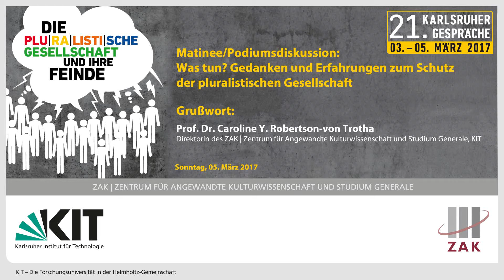Eröffnung der Matinee der 21. Karlsruher Gespräche (Prof. Dr. Caroline Y. Robertson-von Trotha)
Prof. Dr. Caroline Y. Robertson-von Trotha, Direktorin des ZAK | Zentrum für Angewandte Kulturwissenschaft und Studium Generale, über falsche Toleranz, Frauenrechte und die Identitäre Bewegung: Die Eröffnung der Matinee der 21. Karlsruher Gespräche am Sonntag, 5.3.2017